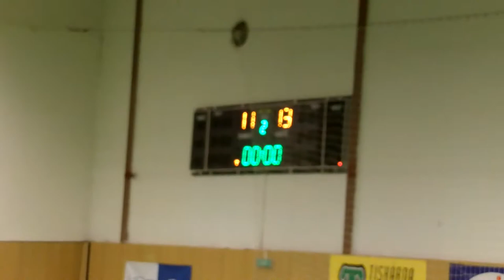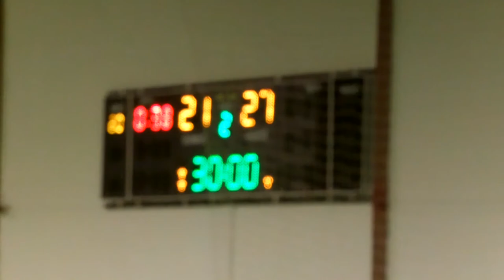DHK Zora Olomouc - DHC Slavia Praha 21:27 (11:13)